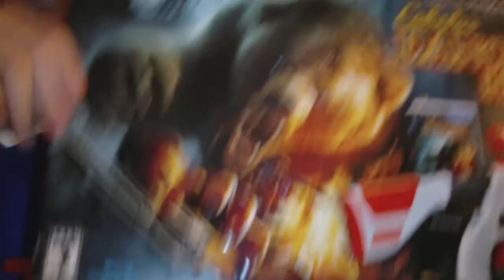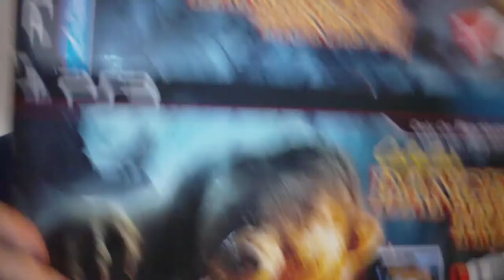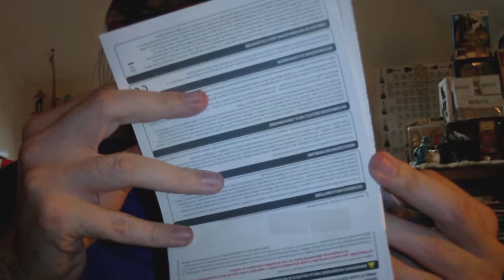Periodical Pickups Unboxing 3/1/2011 "Were huntin'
Here is a lucky find today for my Periodical Pickup!